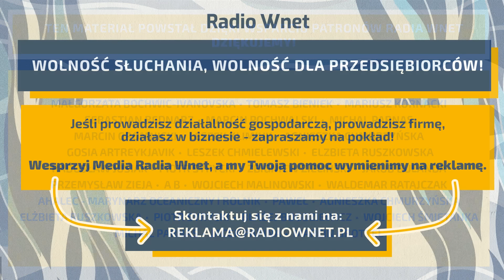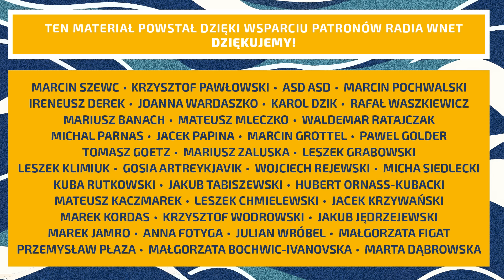Paweł Kukiz: Tusk czuje się bezkarny. Odwaliło mu. Kandydat Kaczyńskiego nie wygra wyborów